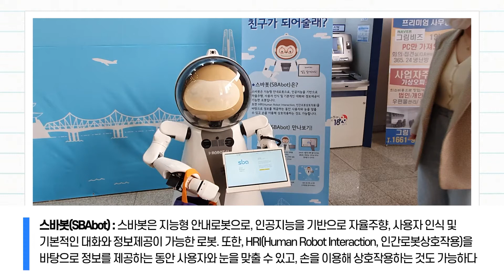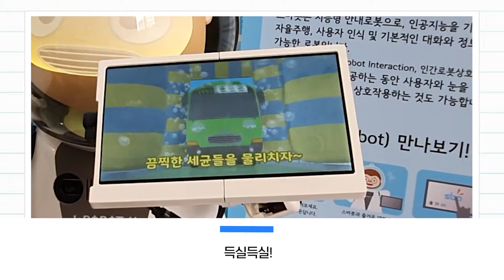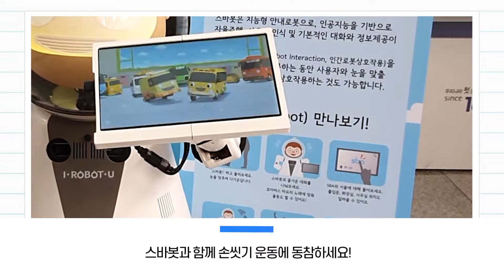인공지능 어디까지 알고있니? 똑똑한 스바봇이 알려줄게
코로나 19에 대응하여 언택트 서비스로 지능형(인공지능 기반) 안내서비스로봇인 스바봇이 공간 안내를 해주고,
코로나 19에 지친 DMC 시민들을 위한 인터렉티브 디지털 아트가 바닥에 펼쳐집니다~(밟으면 꽃이 피고 바이러스가 퇴치됩니다.)

* 코로나19 방역수칙을 준수하며, 촬영을 진행하였습니다.
* 마스크로 인해 음질이 좋지 않아 자막으로 대신하였습니다. 양해부탁드립니다.